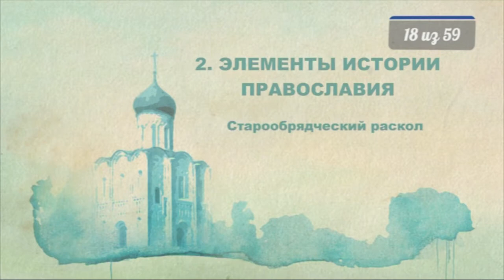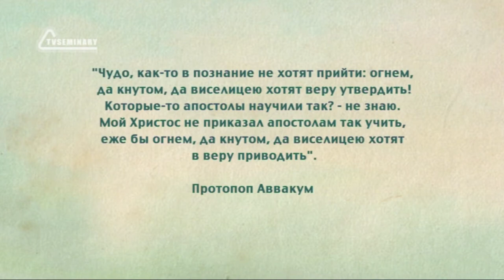PT516 Rus 18 Элементы истории православия Старообрядческий раскол